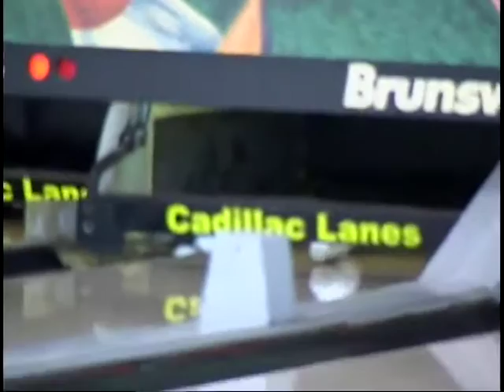East High Bowling 11/24/15